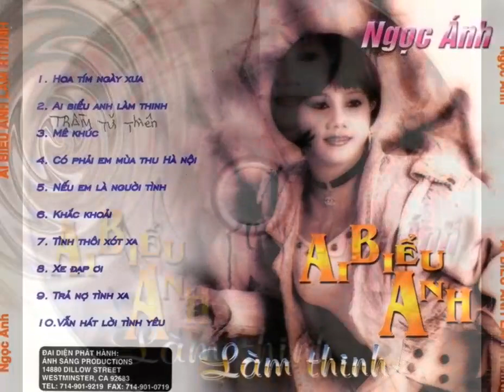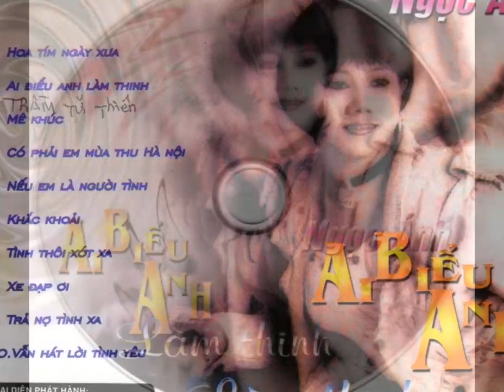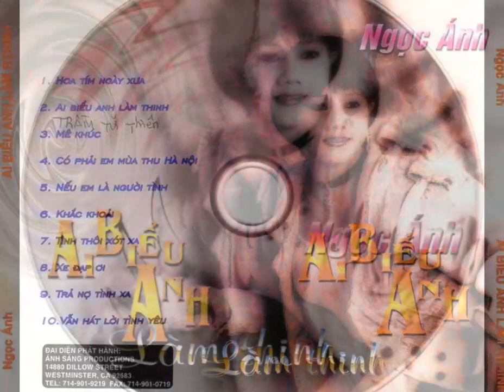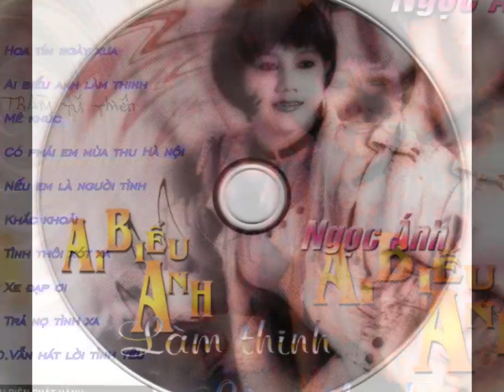Nếu Em Là Người Tình _ St Nguyễn Ngọc Thiện ☆ Cs Ngọc Ánh ☆ VND 11/3/2019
● Ca Khúc Được Trích Trong Album CD.
• Tiếng Hát Ngọc Ánh .
• Chủ Đề Album.
• Ai Biểu Anh Làm Thinh .